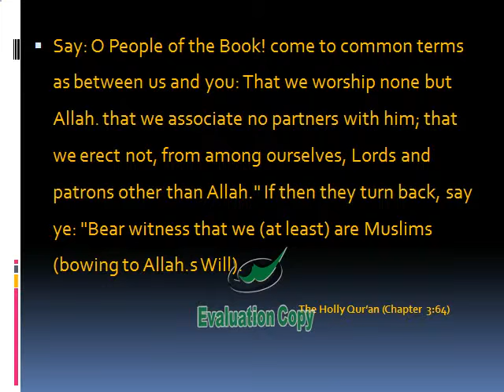CALLING TO PEOPLE OF THE BOOK TO ISLAM.avi